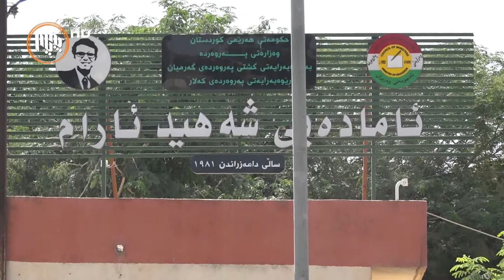مامۆستایانی ناڕازی: تا ده‌سته‌به‌ركردنی مافه‌كانمان له‌ بایكۆتكردن به‌رده‌وانم ده‌بین